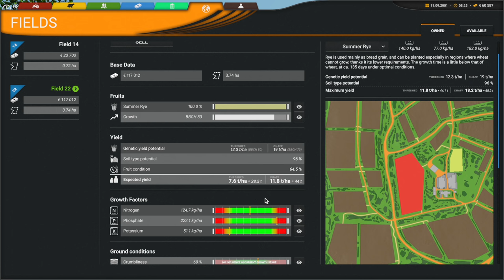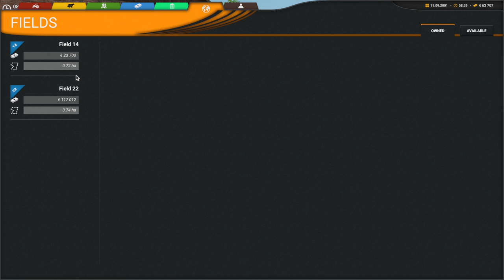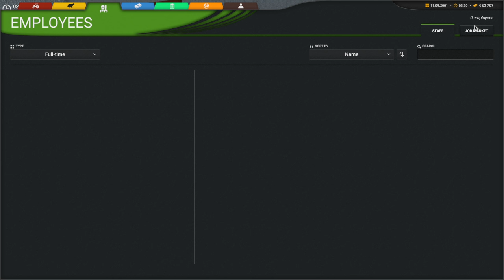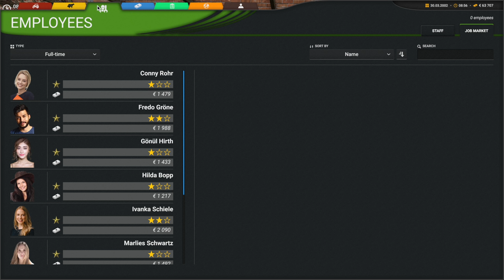Cattle and Crops | E13 | Can't Fill Our Seed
Cattle and Crops Features. Simulation. Detailed machinery and realistic harvesting techniques. Management. Your employees will help you take care of your farm, your animals and your estate. Vegetation. Plant growth and health depending on multiple ground conditions